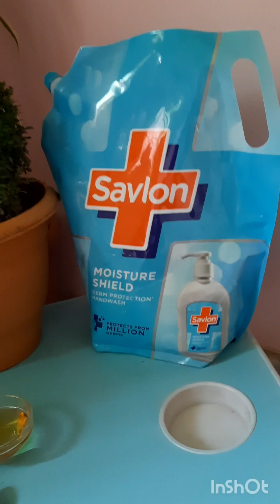🔴The powerful easy homemade pestcide. বাগানের সমস্ত শত্রুপোকার বিনাশ হবে এক সেকেন্ডে।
Home made pesticide..(part-1). ঘরোয়া কীটনাশক
অনান্য  ভিডিও গুলোর লিঙ্ক নীচে দেওয়া হলো

2) best flowering plants..

...alovera plants care

8) mallika potting ,care,soil preparation

10) hibiscus and Confederate rose care

11) টবে শ্যাওলা মুক্তির উপায়।

13)3) adenium care in rainy season s

13) to flowering lotus in just 20 days.

16) hibiscus and shala padma from cutting

20) লেবু গাছের ফুল আনার উপায়